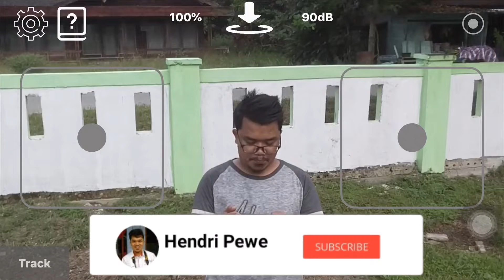Dji Tello Indonesia || Fitur Follow Me by Apk TelloMe || Drone Video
Kalau kalian suka
Jangan di Bully
Hanya pemula